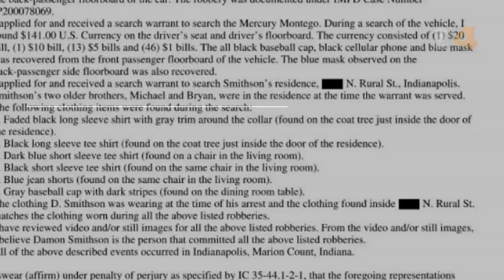IMPD arrests alleged serial robber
A man is accused of robbing multiple businesses in June and August.